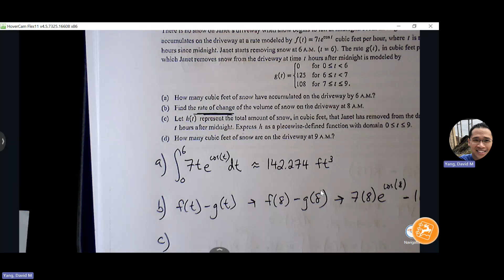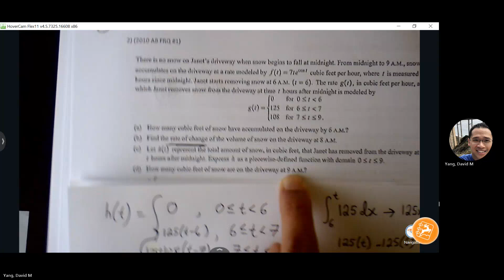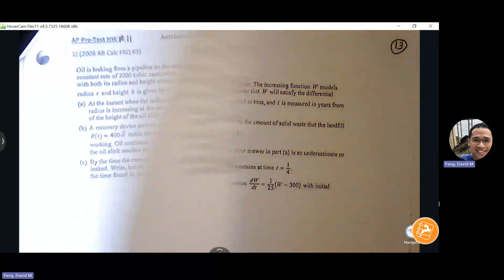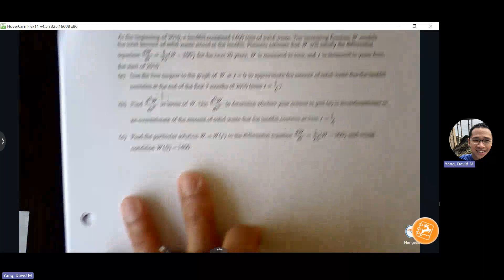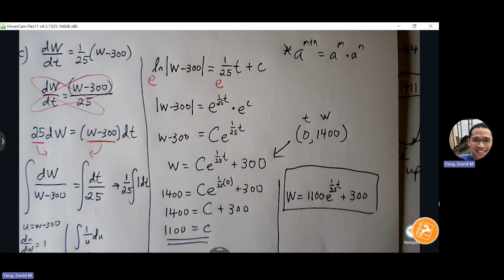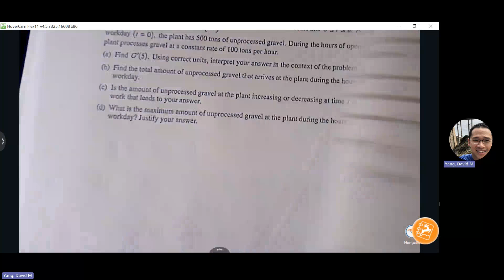AB Calc Packet #3 (pg. 11-14)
AP Calculus AB - (Thurs) April 11, 2024